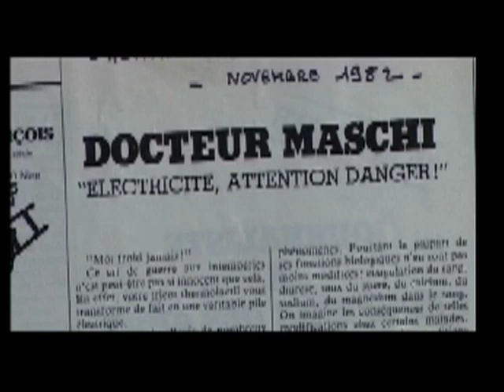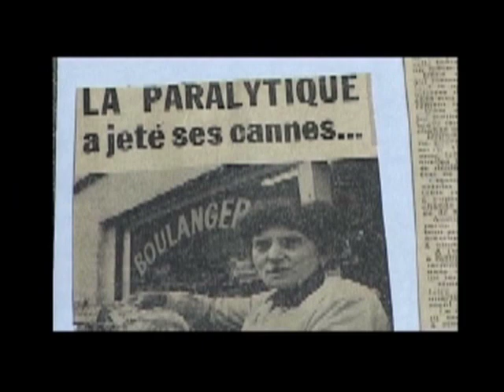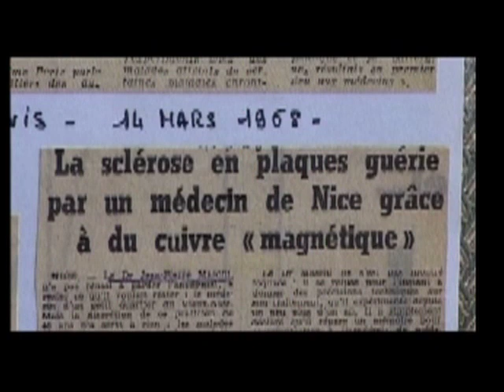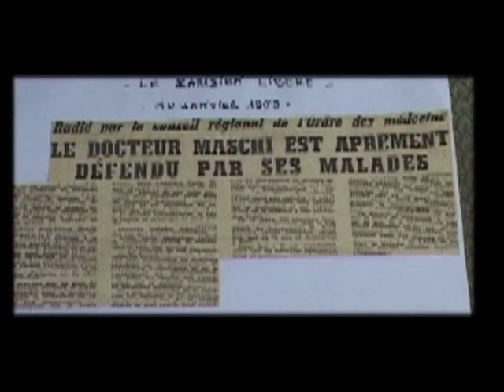Pollution électromagnétique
Chroniques d'un scandale autour du problème de la pollution électromagnétique et de la sclérose en plaques.
Depuis les années 60, le docteur Maschi prend conscience de cette nouvelle forme de "pollution". Il alerte les pouvoirs publics, mais personne ne l'écoute. Il est même radié de l'ordre de médecins avant d'être réhabilité par Jacques Chirac...